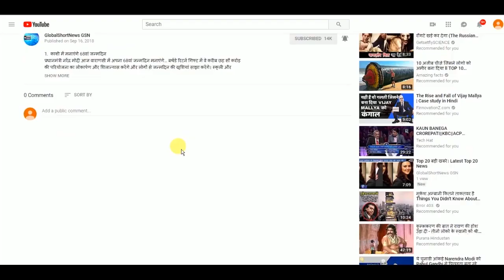GSN NEWS: Deepika-Ranveer की शादी का Menu हुआ Leak !!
राम लीला के पास अब बस दो दिन और हैं जिसके बाद दोनों bollywood love couple to marriage couple की लिस्ट में अपना नाम शुमार कर लेंगे।  दीपिका पादुकोण और रणवीर सिंह ने जबसे अपने सोशल मीडिया accounts  पर अपनी शादी की डेट की announcement  की है तबसे लेकर अभी तक ये एक टॉप हॉट  ट्रेंडिंग topic  बन कर सोशल मीडिया पर धूम मचा रहा है।  हर कोई अपने  आपने तरह से दोनों की actors  को बधाईयां  देने में कोई कसर  नहीं छोड़ रहा है।  बाजीराव -मस्तानी की शादी को लेकर फैंस  में उत्साह तो है ही लेकिन उससे ज़्यादा उनमे इस बात की ज़्यादा curiosity है आखिर इस most  awaited  marriage की खास तैयारियां क्या है।